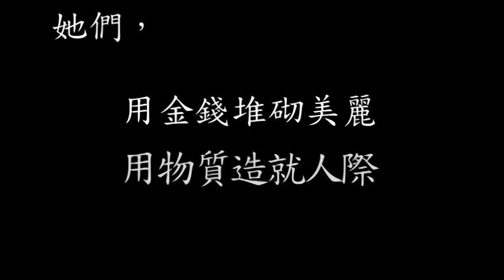2009 廣電系廣播一甲 傳技展 【物，慾】 預告片